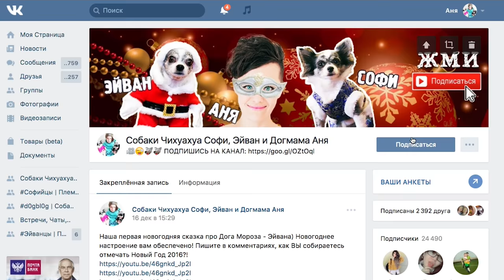НОВОГОДНИЕ ЛАЙФХАКИ ДЛЯ СОБАКИ И КОШКИ | КАК ПОДГОТОВИТЬСЯ К НОВОМУ ГОДУ С ПИТОМЦЕМ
НОВОГОДНИЕ ЛАЙФХАКИ ДЛЯ СОБАК И КОШЕК. ПОДГОТОВКА К НОВОМУ ГОДУ С ПИТОМЦЕМ.

🎄НОВОГОДНИЙ РОЗЫГРЫШ С 18 ПО 25 ДЕКАБРЯ🎄
🏆 4 ПОБЕДИТЕЛЯ ПО 2000 РУБЛЕЙ🏆
🎁Призы вы выбираете сами 🎁

✏ Написать коммент, какой хочешь приз!
📢 Сделать репост ЭТОЙ записи📢
или Instagram (тут указать хештег догмама)

НОВОГОДНИЕ ЛАЙФХАКИ ДЛЯ СОБАК И КОШЕК.
КАК ПОДГОТОВИТЬСЯ К НОВОМУ ГОДУ С ПИТОМЦЕМ:
1. Повесьте мишуру, дождики и фонарики вне зоны досегаемости питомцем, многие любят их пожевать, а они очень опасны для животных.
2. Используйте небьющиеся елочные игрушки на случай, если все-таки питомец умудрится уронить елку и не вешайте игрушки слишком низко.
3. Если у вас настоящая елка, чтобы питомец не грыз и не лизал ствол со смолой, обмотайте его прочным материалом, например, тканью. Но не используйте легко рвущийся материал или фольгу, питомец может проглотить обрывки.
4. Чтобы животное не наелось иголок и веток, что очень опасно, советуют побрызгать елку и украшения специальным зоо-спреем с отталкивающим запахом, тогда питомец не захочет прикасаться к ним, тот же эффект даст лимонный сок или сильный раствор с черным перцем. Несколько мазков обычной вьетнамской звездочки отобьют желания питомца трогать игрушки на дереве.
5. Елку лучше поставить в угол комнаты в очень устойчивую подставку. Или, например, можно поставить дерево на высокую полку или тумбу, если оно небольшое. А лучшим лайфхаком на Новый Год для хозяев будет купить искусственную елку, от которой нет притягательного лесного запаха, иголок и смолы.
В праздники появляется довольно много проблем для животных, и мы обязательно расскажем правила безопасности на Новый Год и как, например, уберечь собаку, которая боится салюта, а еще покажем, что можно сделать для вашего любимого питомца своими руками на Новый Год.